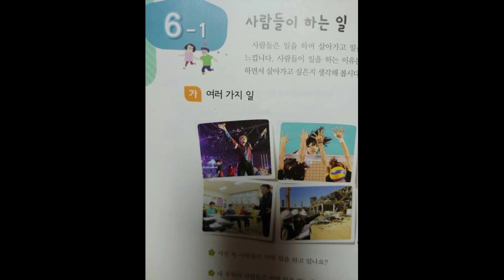Kim taehyung success story in telugu | Facts about Kim taehyung in telugu | luhan tv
FACTS ABOUT KIM TAEHYUN IN TELUGU | ABOUT KIM TAEHYUNG IN TELUGU| ABOUT BTS V IN TELUGU

Kim Tae-hyung (Korean: 김태형; born December 30, 1995) also known by his stage name V, is a South Korean singer, songwriter, and actor. He is a vocalist of the South Korean boy group BTS

V was born Kim Tae-hyung on December 30, 1995, in the Seo District of Daegu, South Korea and grew up in Geochang County  He is the eldest of three children, with a younger brother and sister. V first aspired to be a professional singer in elementary school. With his father's support, he began taking saxophone lessons in early middle school as a means of pursuing the career. V eventually became a trainee for Big Hit Entertainment after passing an audition in Daegu.